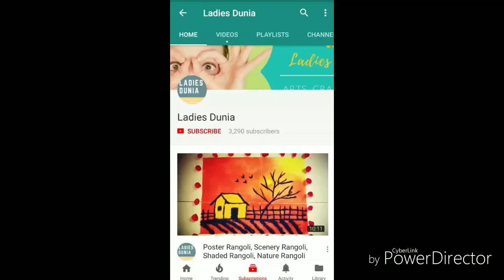वेजिटेबल मेन कोर्स रेसिपी || Tasty Multi- Veg Main Course Recipe || Ladies Dunia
वेजिटेबल मेन कोर्स रेसिपी ||
Tasty Multi- Veg Main Course Recipe || Ladies Dunia